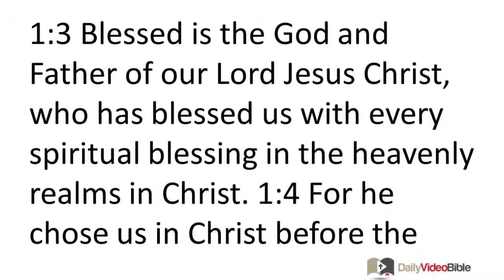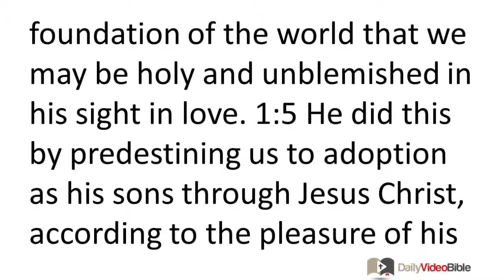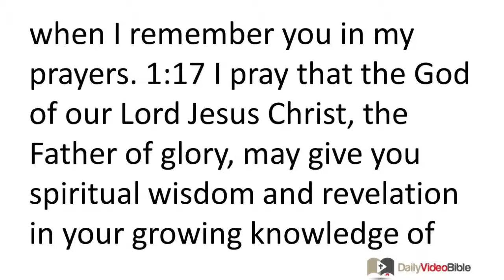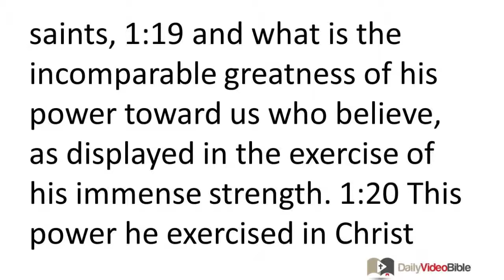August 3 Ephesians 1 New Testament for the Daily Video Bible DVB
Ephesians 1:1-23 - Salutation
 1:1 From Paul, an apostle of Christ Jesus by the will of God, to the saints [in Ephesus], the faithful in Christ Jesus. 1:2 Grace and peace to you from God our Father and the Lord Jesus Christ!
Spiritual Blessings in Christ
 1:3 Blessed is the God and Father of our Lord Jesus Christ, who has blessed us with every spiritual blessing in the heavenly realms in Christ. 1:4 For he chose us in Christ before the foundation of the world that we may be holy and unblemished in his sight in love. 1:5 He did this by predestining us to adoption as his sons through Jesus Christ, according to the pleasure of his will -- 1:6 to the praise of the glory of his grace that he has freely bestowed on us in his dearly loved Son. 1:7 In him we have redemption through his blood, the forgiveness of our trespasses, according to the riches of his grace 1:8 that he lavished on us in all wisdom and insight. 1:9 He did this when he revealed to us the secret of his will, according to his good pleasure that he set forth in Christ, 1:10 toward the administration of the fullness of the times, to head up all things in Christ -- the things in heaven and the things on earth. 1:11 In Christ we too have been claimed as God's own possession, since we were predestined according to the one purpose of him who accomplishes all things according to the counsel of his will 1:12 so that we, who were the first to set our hope on Christ, would be to the praise of his glory. 1:13 And when you heard the word of truth (the gospel of your salvation) -- when you believed in Christ -- you were marked with the seal of the promised Holy Spirit, 1:14 who is the down payment of our inheritance, until the redemption of God's own possession, to the praise of his glory.
Prayer for Wisdom and Revelation
 1:15 For this reason, because I have heard of your faith in the Lord Jesus and your love for all the saints, 1:16 I do not cease to give thanks for you when I remember you in my prayers. 1:17 I pray that the God of our Lord Jesus Christ, the Father of glory, may give you spiritual wisdom and revelation in your growing knowledge of him, 1:18 -- since the eyes of your heart have been enlightened -- so that you may know what is the hope of his calling, what is the wealth of his glorious inheritance in the saints, 1:19 and what is the incomparable greatness of his power toward us who believe, as displayed in the exercise of his immense strength. 1:20 This power he exercised in Christ when he raised him from the dead and seated him at his right hand in the heavenly realms 1:21 far above every rule and authority and power and dominion and every name that is named, not only in this age but also in the one to come. 1:22 And God put all things under Christ's feet, and he gave him to the church as head over all things. 1:23 Now the church is his body, the fullness of him who fills all in all.